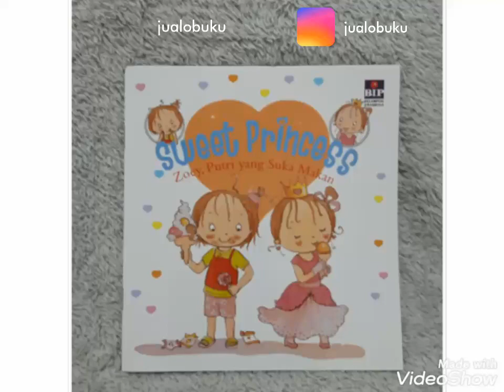[sneakpeek] Sweet Princess (buku bip) buku anak